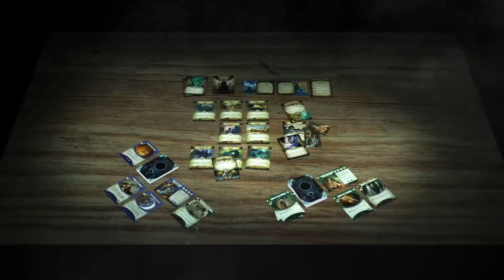Arkham Horror The Card Game Revised Core Set Board game Trailer 1080p 25fps H264 128kbit AAC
Something evil stirs in Arkham, and only you can stop it. Blurring the traditional lines between role-playing and card game experiences, Arkham Horror: The Card Game is a Living Card Game of Lovecraftian mystery, monsters, and madness!

In the game, you and your friend (or up to three friends with two Core Sets) become characters within the quiet New England town of Arkham. You have your talents, sure, but you also have your flaws. Perhaps you've dabbled a little too much in the writings of the Necronomicon, and its words continue to haunt you. Perhaps you feel compelled to cover up any signs of otherworldly evils, hampering your own investigations in order to protect the quiet confidence of the greater population. Perhaps you'll be scarred by your encounters with a ghoulish cult.

No matter what compels you, no matter what haunts you, you'll find both your strengths and weaknesses reflected in your custom deck of cards, and these cards will be your resources as you work with your friends to unravel the world's most terrifying mysteries.